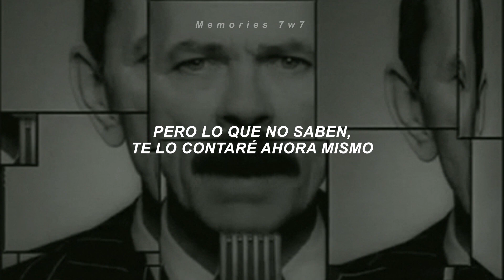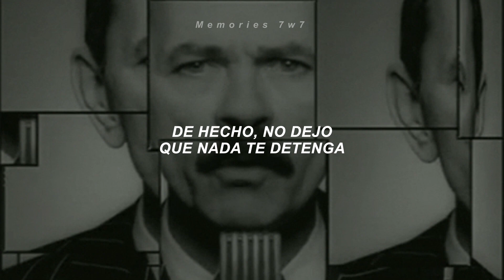Scatman John - Scatman (ski-ba-bop-ba-dop-bop) (Traducida)